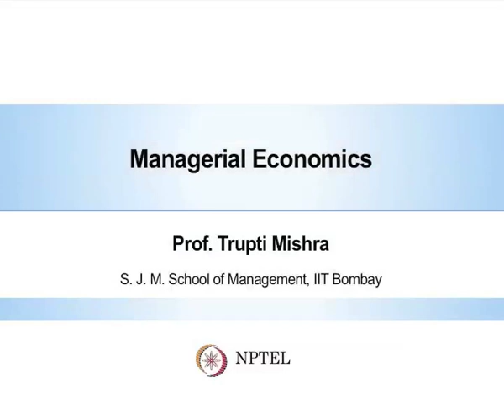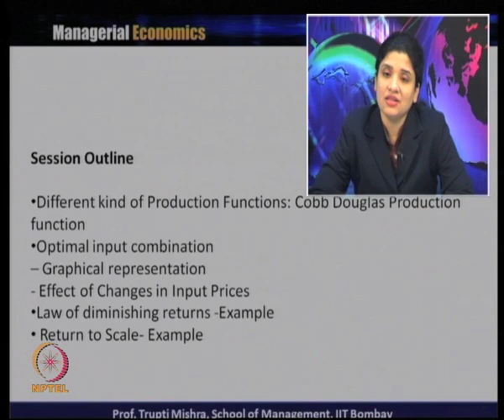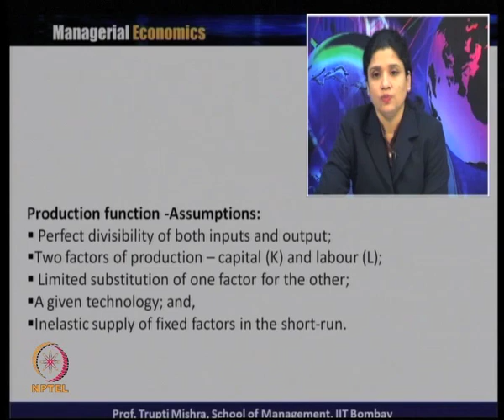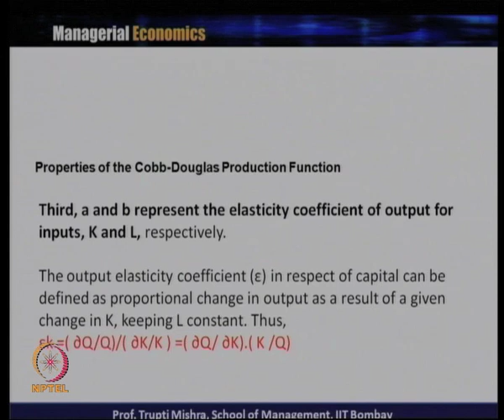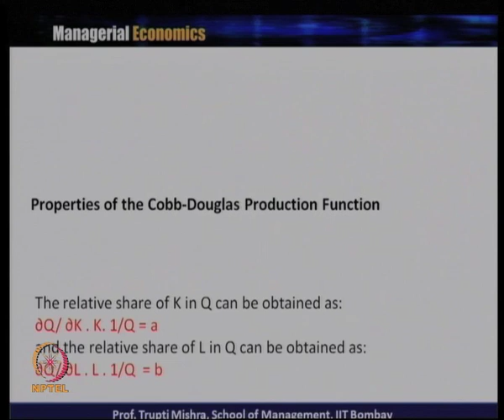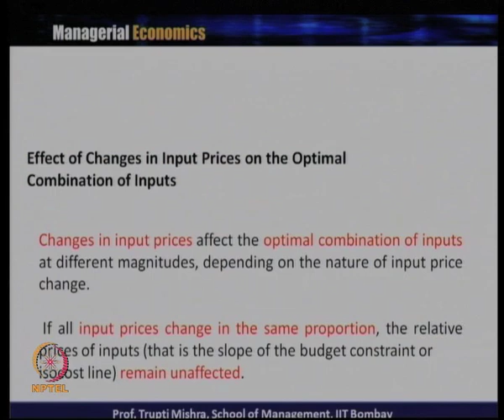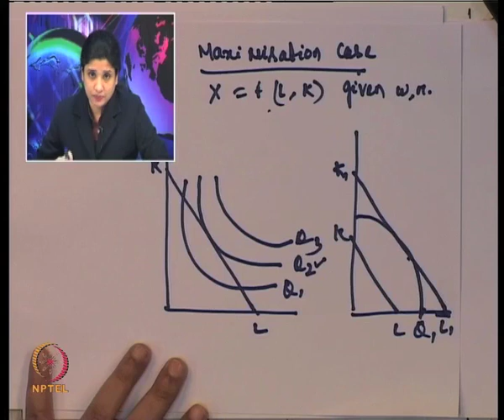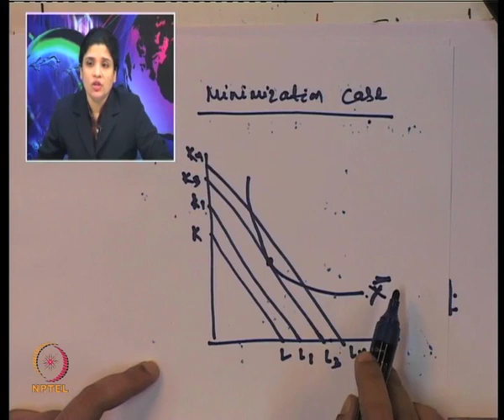Lecture 19-Part1 : Theory of Production-Different kind of Production Functions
Week 6-Lecture 19-Part1 : Theory of Production- Different kind of Production Functions: Cobb Douglas Production function, Optimal input combination